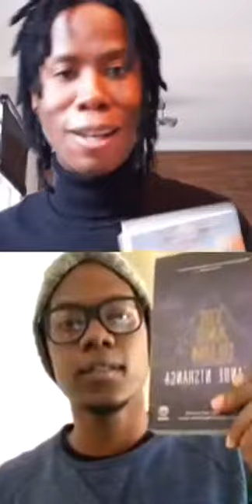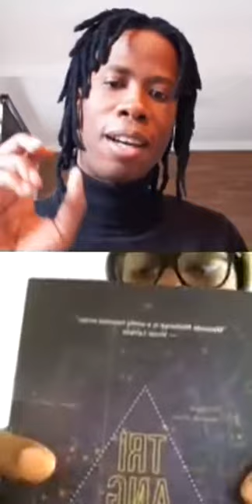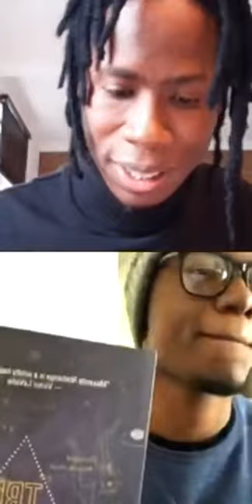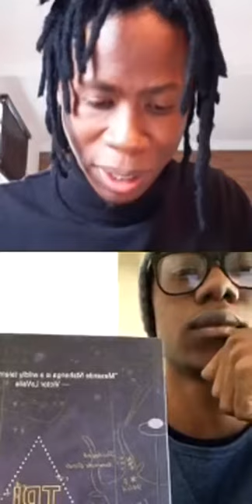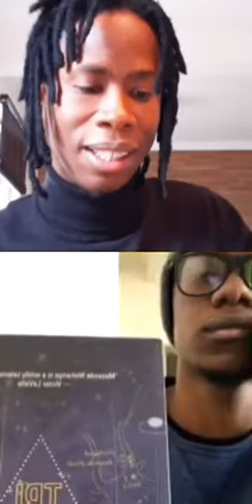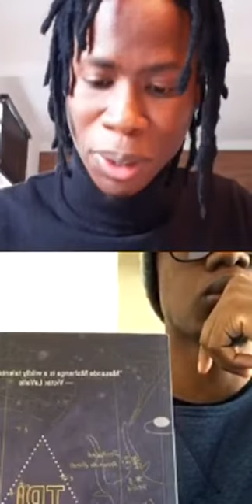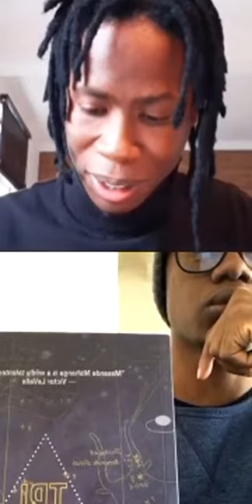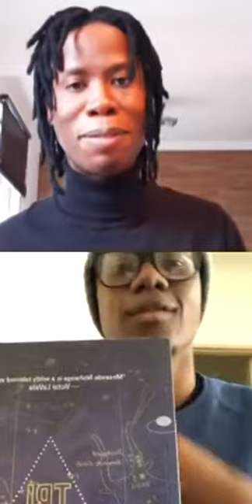Masande Ntshanga at Afrolit Sans Frontières Season 3.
Masande Ntshanga Afrolit Sans Frontières Season 3 on Instagram Live from Cape Town, South Africa on May 28, 2020. He was hosted by Rémy Ngamije.